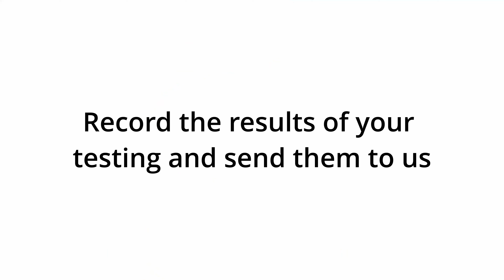What if the Drain Snake cannot work PEDC-75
1.Confirm that the green light is on.
2.Press the 'RESET' button to turn on the green light.
3.Voltage overload protection startsThe switch pops out presssit again.
4.Check if the foot switch is working properly (making a clear clicking sound when pressed).
5.Check if the circuit connectors insidethe junction box have come off.
6.Record the results of your testing and send them to us.